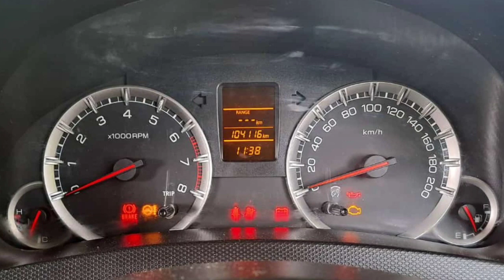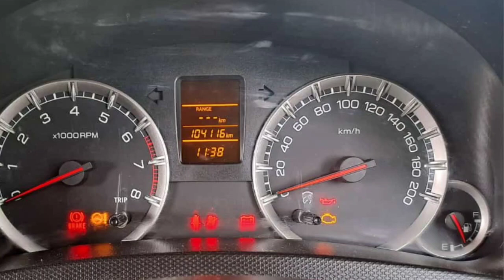Maruti Suzuki Swift Used Car Sales, In Tamil Nadu India, Bala Car Sales, Buying Online Services,